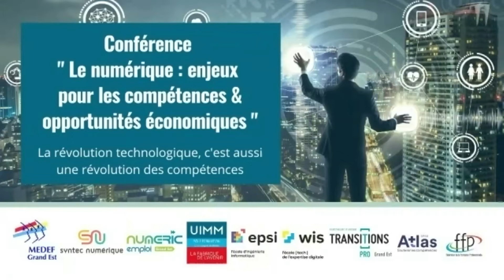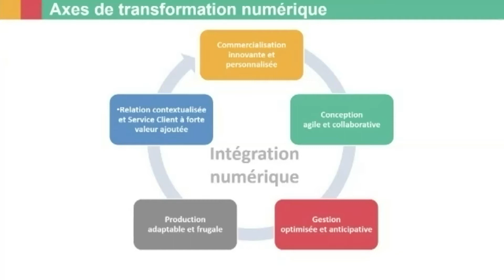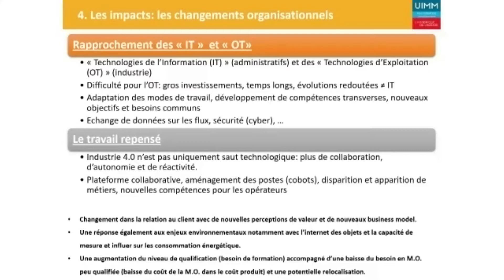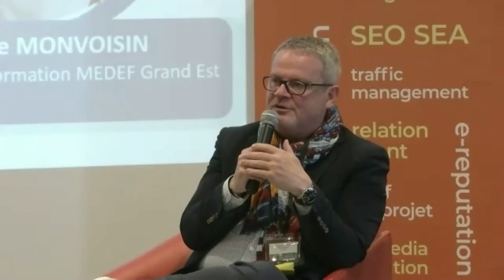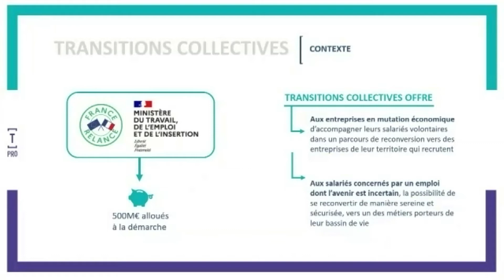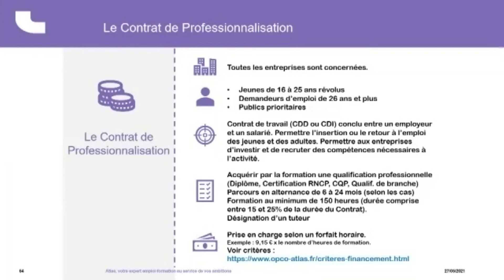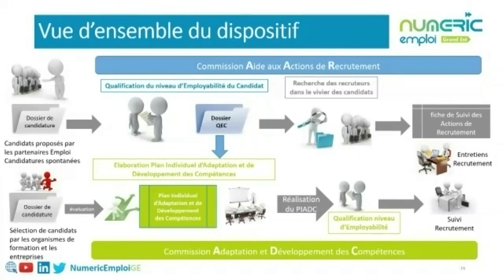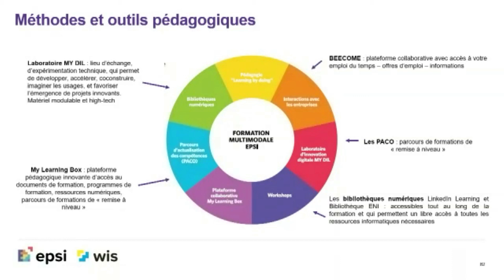Conférence "Le Numérique : enjeux pour les compétences et opportunités économiques"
Le digital impacte aujourd'hui tous les secteurs d’activité, dont l'Industrie
avec la naissance du concept d’Industrie du Futur ou Industrie 4.0.
De même, le phénomène d’ubérisation, qui résulte de la révolution
numérique combinée avec de nouveaux modes de consommation et de
travail, fait émerger un nouveau business model se focalisant sur les NTIC
(Nouvelles Technologies de l’Information et de la Communication).
Ainsi chaque entreprise, tout secteur d’activité confondu, doit s’interroger
sur sa transformation digitale afin d'appréhender au mieux les enjeux de
demain, dans un monde en perpétuelle évolution.
De nouveaux métiers émergent : data scientist, traffic manager, chef de
produit web..., d'autres se transforment, et les compétences numériques
sont devenues indispensables pour relever le véritable défi imposé par la
révolution digitale.
Le MEDEF Grand Est, SYNTEC Numérique et l’UIMM Champagne-Ardenne abordent ces enjeux concrètement et apportent quelques éléments de réponses à travers cette conférence.
00:00 Introduction
02:06 Thierry VONFELT - La Transformation Numérique
23:15 Sébastien GUENET - Focus sur l'Industrie
39:32 Jean-Marc BEGUIN - MEDEF Grand Est
53:16 Anne-Cécile MONVOISIN - Une vision transversale
01:04:43 Michel KLEIN et Julie HOUPERT - Transitions Pro Grand Est
01:17:44 Ludivine REMY - OPCO Atlas
01:30:55 Thierry VONFELT - Numeric'Emploi Grand Est
01:48:04 Xavier TOSTIVINT - Ecoles EPSI-WIS